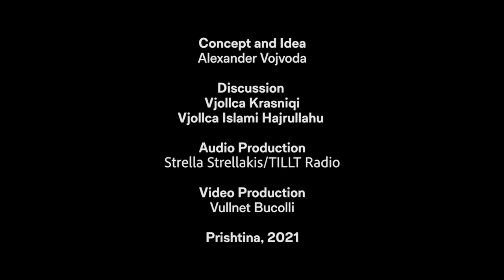Landscapes of Repair: Interview Prof Vjollca Krasniqi